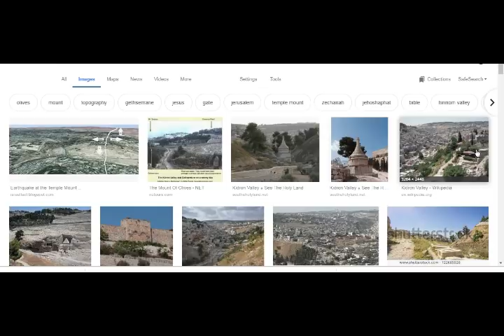"Israel M4.4 Earthquake is SIGN of Impending Doomsday!" - Rabbi Clams!